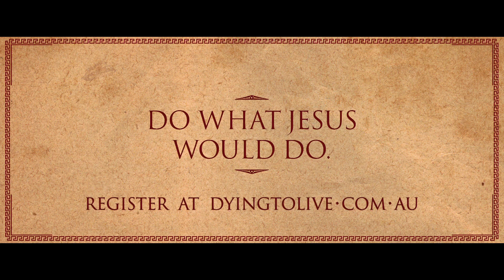What Would Jesus Do? - Donate Your Organs (Full Clip)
There’s really never a good time to talk about organ donation. That’s the insight that inspired writer/director Richard Bullock to go all in and cast Jesus Christ as the lead for his latest short film. No doubt this will create some heated discussion. And that’s exactly the point of it all.

Despite having very successful outcomes for Organ transplants, Australia has relatively low levels of donor registration compared to other countries. This phenomenon has nothing to do with a willingness to donate and more to do with a unique set of issues found in Australia. In fact 80% of Australians say they will donate but only 34% are on the registry.

The complexity of this needed to be explained as well as a need for people to talk about the issue with their loved ones. One of the key requirements for becoming a donor is in fact talking to your family about becoming a donor. If people do not know the wishes of their loved ones 50% of families will say no.

The short film is also strategically designed to promote a feature length documentary about organ donation called ‘Dying to Live’. It’s an innovative way to both advertise the film and push the cause simultaneously.  Directed by Richard Todd (the filmmaker behind  the award winning Frackman) the feature documentary and the trailer are supported by Goodpitch. Goodpitch brings together filmmakers with philanthropists to tackle important social issues.